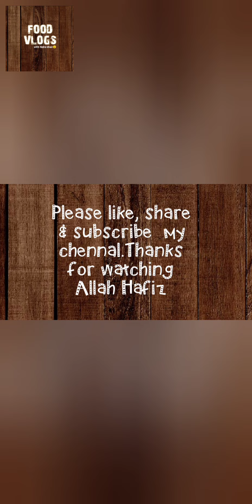Pakistani Song's | 14 August 🇵🇰 celebration 🌃# Pak vlog #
Pakistan Independence Day Celebration Vlog
#14 August celebration
Saturday Night Vibes🌃
delicious foods#lots of fun#Face painting
Long drive enjoy with family & friends

My YouTube channel| FOOD VLOGS with Sidra Khan |
Recipes Tips|cooking stories | 5minuts recipe| break fast recipe| baby food kid's food and weight lose and Gain food recipes and tips
Food Vlogs with Sidra Khan and healthy lifestyle

Tags-